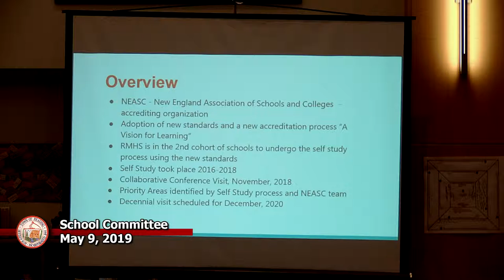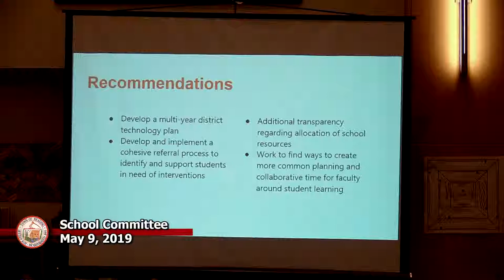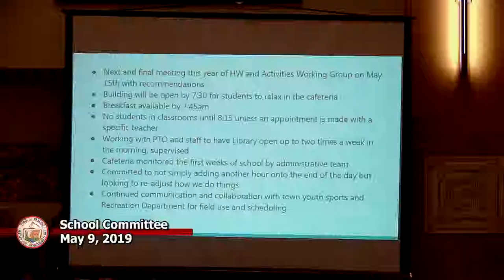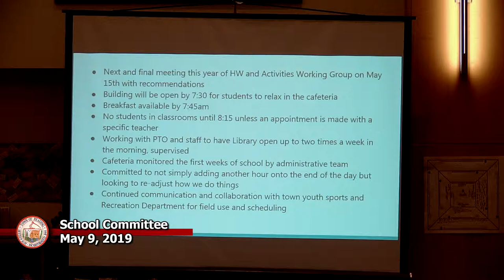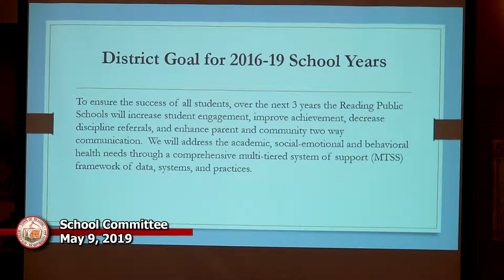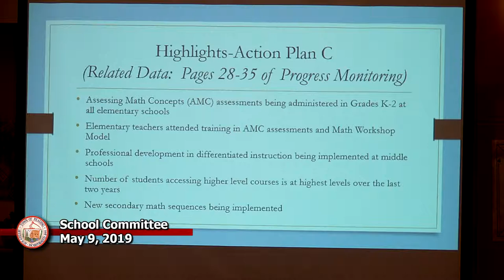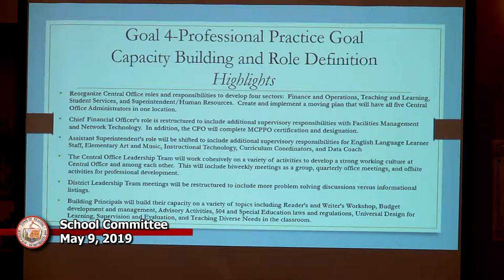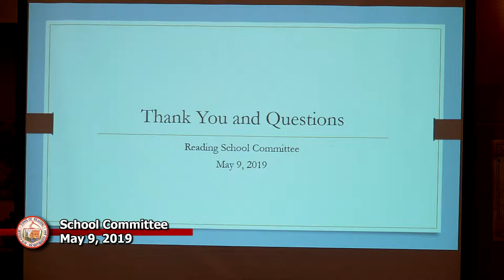School Committee 5/9/19